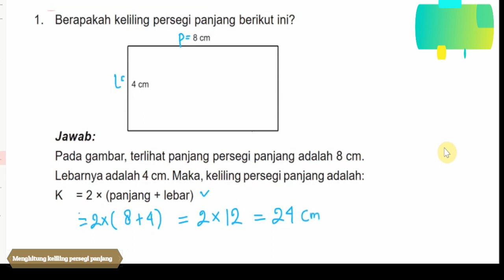Cara menghitung keliling persegi panjang untuk kelas 3 SD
Cara menghitung keliling persegi panjang untuk kelas 3 SD ) ini sengaja dibuat dalam bentuk video berdurasi pendek, kegunaannya adalah agar anak tetap fokus dalam satu materi pelajaran dan untuk penyerapannya sangat mudah karena bisa diputar berulang-ulang sehingga daya ingat anak-anak akan tetap lekat dan cepat dimengerti.